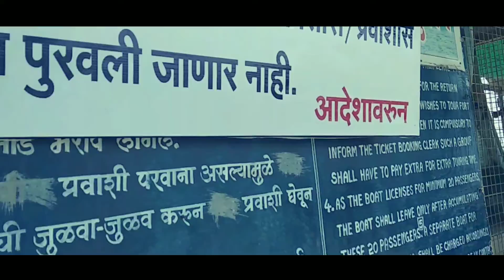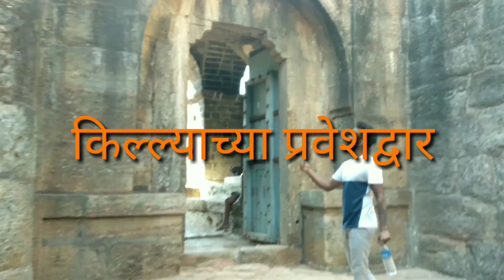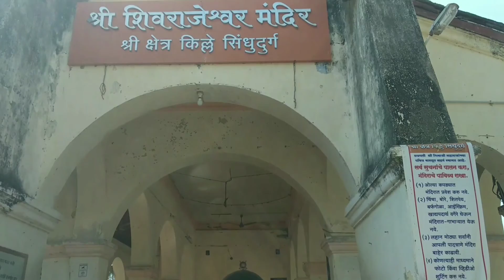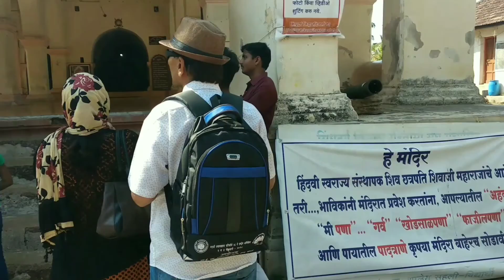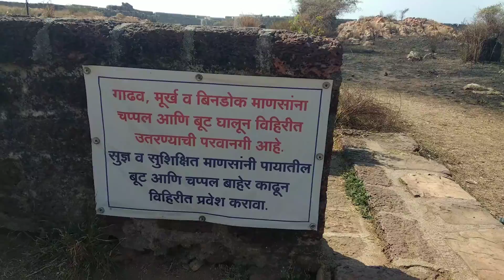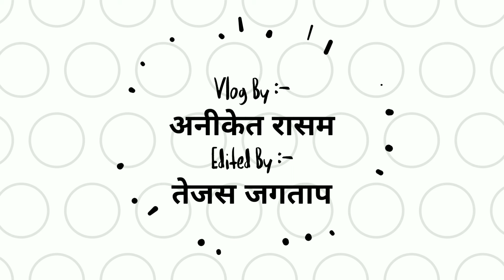Sindhudurg Killa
Kokan Vlog :- Part 8

A Visit To Sindhudurg Fort

किल्ल्याच्या इतिहास :- छत्रपती शिवाजी महाराजांच्या आरमारी दलाचे आद्यस्थान मालवण येथील जंजिरा म्हणजे हा सिंधुदुर्ग किल्ला होय. महाराजांकडे ३६२ किल्ले होते. या सर्व किल्ल्यांचा पूर्वेस विजापूर, दक्षिणेस हुबळी, पश्चिमेस अरबी समुद्र आणि उत्तरेस खानदेश-वऱ्हाड या प्रदेशापर्यंतचा विस्तार होता. भुईकोट आणि डोंगरी किल्यांच्या बरोबरीने सागरी मार्गावरील शत्रूंची स्वारी परतून लावण्यासाठी जलदुर्गाची निर्मिती महत्त्वाची आहे, हे ओळखून शिवाजी महाराजांनी सागरी किल्ले निर्माण केले. चांगल्या, भक्कम आणि सुरक्षित स्थळांचा शोध घेऊन समुद्रकिनाऱ्यााची पाहणी झाली. इ.स. १६६४ साली मालवण जवळील कुरटे नावाचे काळा कभिन्न खडक असलेले बेट किल्ल्यासाठी निवडले. महाराजांच्या हस्ते किल्ल्यांच्या तटांची पायाभरणी झाली. आज मोरयाचा दगड या नावाने ही जागा प्रसिद्ध आहे. एका खडकावर गणेशमूर्ती, एकीकडे सूर्याकृती आणि दुसरीकडे चंद्राकृती कोरून त्या जागी महाराजांनी पूजा केली.
Location :- Sindhudurg Fort
Malvan, Maharashtra 416606

🙏 ThankYou 🙏